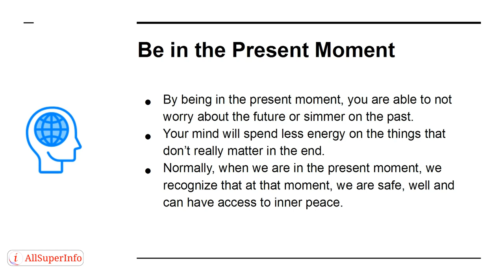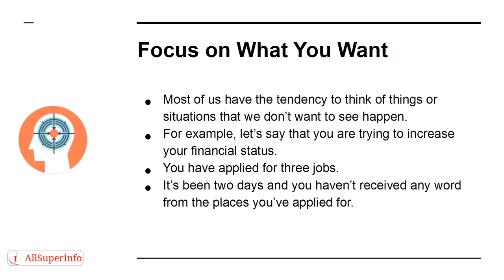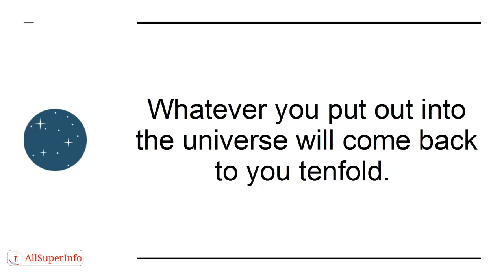10 Top 3 Ways to Change Your Mindset